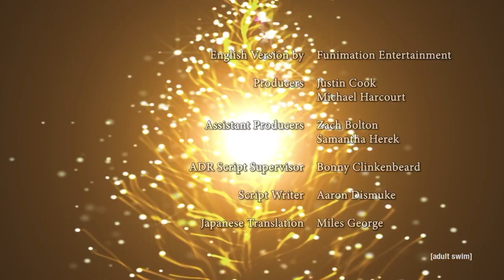Attack On Titan Season 4, Part 1 Ending - US Toonami Edit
"syoguki" by Yuko Ando